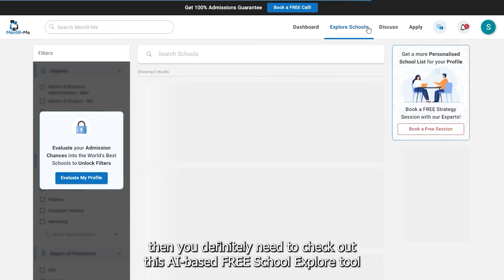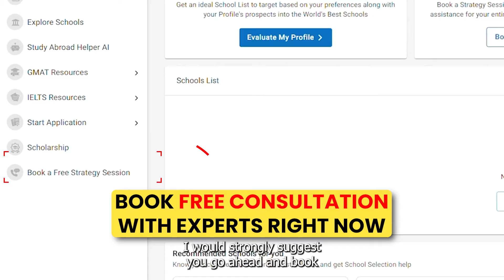5 Best UK Universities Without IELTS | Study in UK Without IELTS | UK 2024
5 Best UK Universities Without IELTS | Study in UK Without IELTS | UK 2024

👉 Take our FREE School Explore Tool, to understand your strengths and weaknesses and know which schools you can target: 🔗

🇬🇧✨ Explore affordable engineering degrees at "UK Universities Without IELTS"! 🎓 No IELTS? No problem! Find out how you can pursue a top-notch engineering education in the UK. This video is your ultimate guide to "UK Universities Without IELTS," highlighting their unique offerings and career prospects. 🚀

🏫 Get a detailed look at some standout universities:

- University of Bath: Discover cost-effective programs with high returns! Starting salaries at £45,000 and a 114% ROI make Bath a leader among "UK Universities Without IELTS." 💼🎉

- University of Exeter: Combine tradition with innovation in Exeter’s engineering programs. Enjoy a solid 84% ROI, exemplary of "Study in UK Without IELTS." 🌟

- Newcastle University: Prepare for a future in cutting-edge fields like Software Engineering or Renewable Energy. Newcastle's modern approach results in an 87% ROI, showcasing the benefits of "Study in UK Without IELTS." 💡🌿

- University of Nottingham: Explore Aerospace or Chemical Engineering at Nottingham with its impressive 114% ROI. This university stands out in our "UK Universities Without IELTS" list. 🎓🔬

- Manchester Metropolitan University: Focus on Applied Engineering and Robotics. With a practical skills focus and a 73% ROI, Manchester Met demonstrates the value of "UK Universities Without IELTS." 🛠️🚀

👇 Timestamps:
00:00 - Introduction
00:55 - University of Bath: Affordable Excellence in Engineering
01:20 - University of Exeter: A Blend of Tradition and Innovation
01:44 - Newcastle University: A Hub of Modern Learning
02:05 - University of Nottingham: Classic Meets Contemporary
02:26 - Manchester Metropolitan University: Practical Skills for Future Engineers
02:51 - Conclusion: Opening Doors to Top Tech Companies

Which is The Best Country for MBA in 2024 | USA vs India vs UK vs Canada